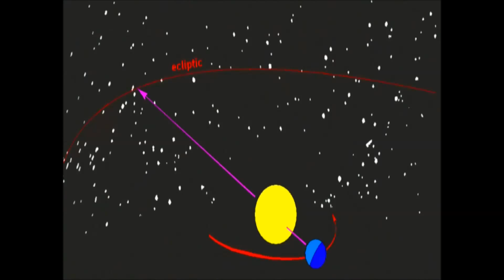1 BALAKANDA TELUGU CANTO 1 NARADA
Rama's story by Narada narrated to Valmiki before Ramayana was composed.